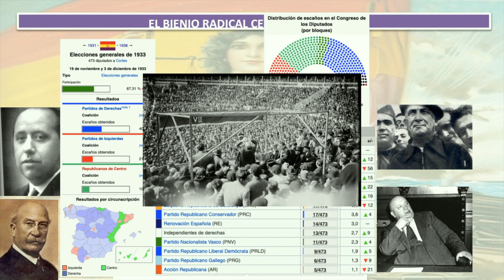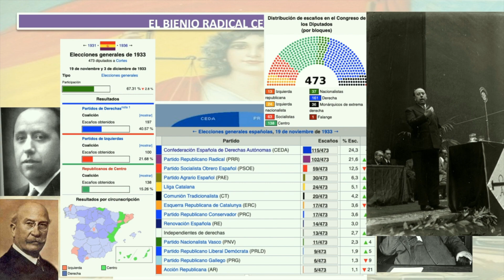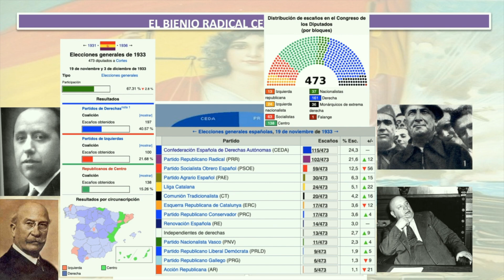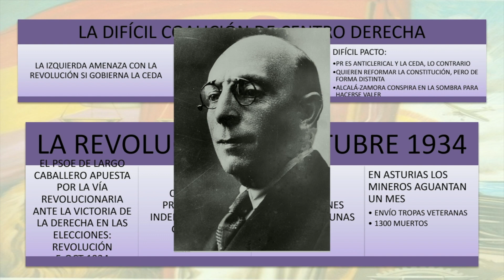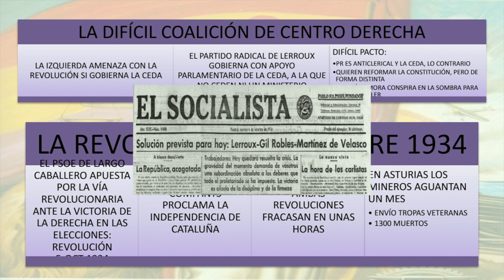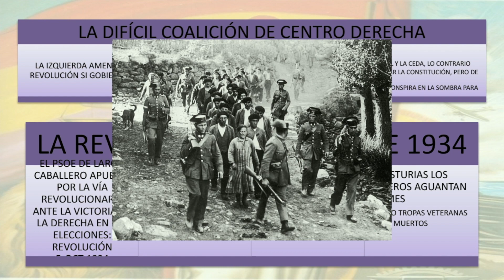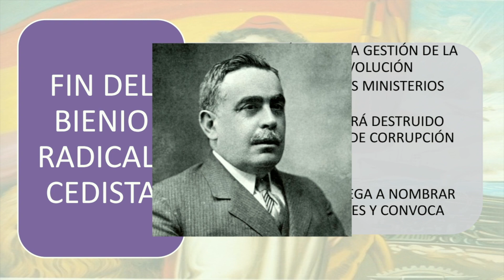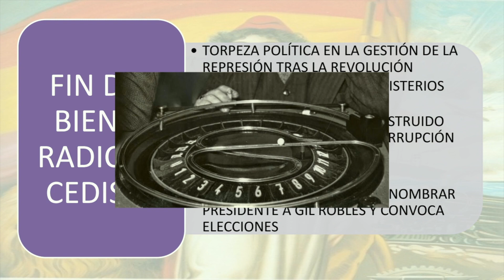La Segunda República (3de4): El Bienio Radical-Cedista (1933-1935)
Tercera videolección sobre la Segunda República Española
1.- Las elecciones de 1933
2.- Los gobiernos de Lerroux
3.- La Revolución de 1934
4.- Los gobiernos radical-cedistas